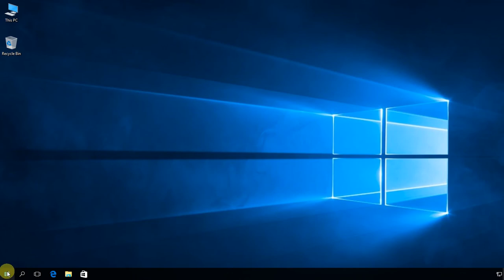How to clear cached credentials from Windows 10 Profile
When we use the windows our data is saved or cached data. How can we remove that data?
Watch the video to get it done in windows 10